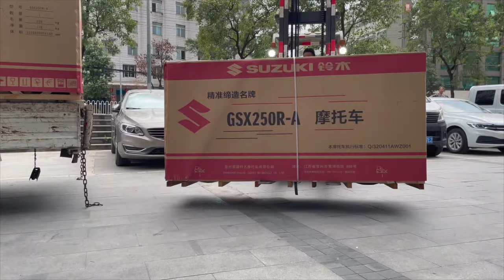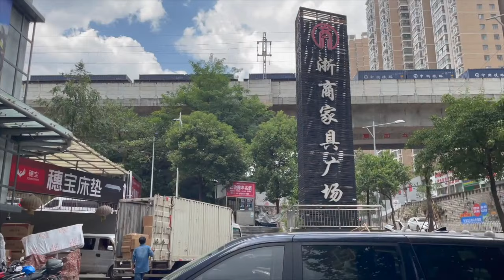Unboxing the Latest Suzuki GSX 250R - 2021 MotoGP Edition. Exclusive Colors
Suzuki GSX 250R MotoGP Edition, Boy Racers 2021.
The Gear I used :
As listed Below 👇🏼👇🏼👇🏼👇🏼
🆕 Camera / Phone Tripod
🆕 Fotopro flexible Tripod
🆕 DJI OM 5
🆕 DJI Pocket 2